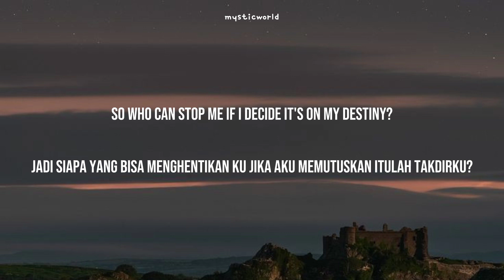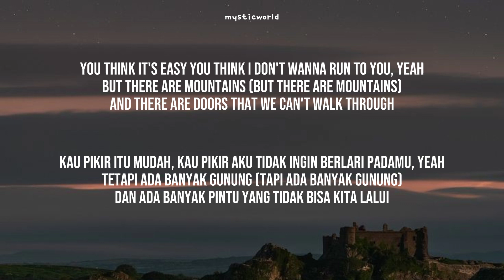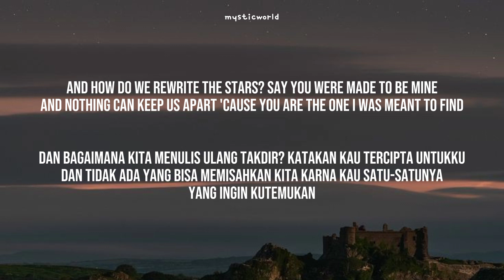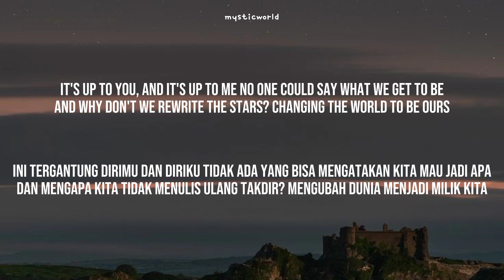Anne-Marie & James Arthur - 'REWRITE THE STARS' Lyrics dan Terjemahan Indonesia